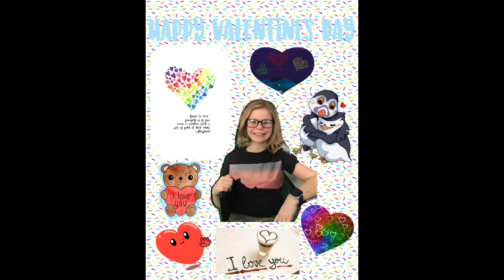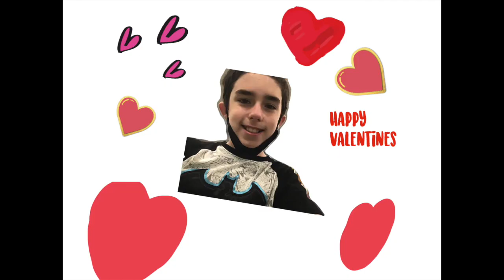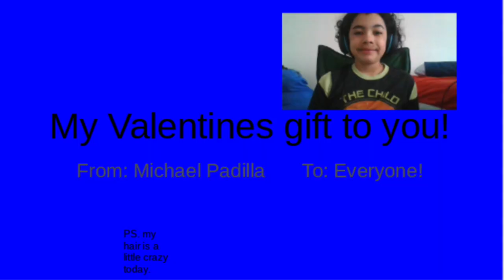5th Virtual Valentines